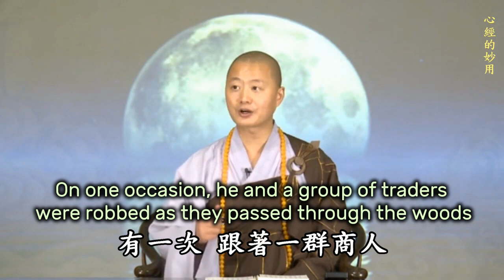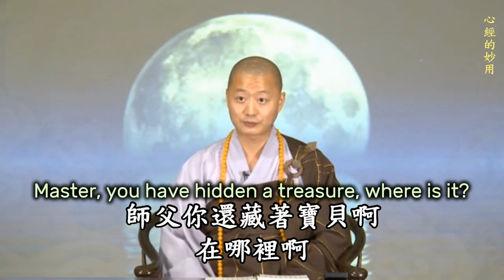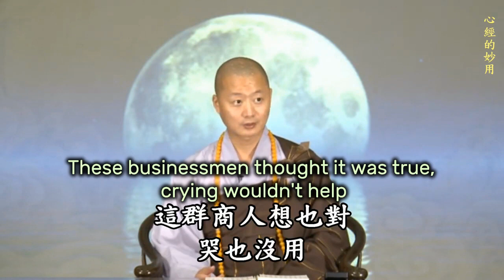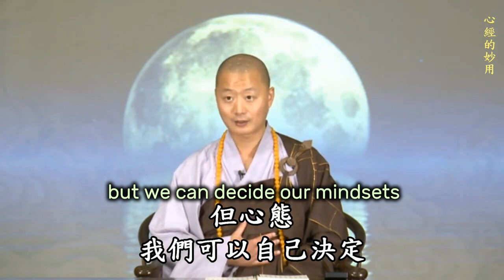Master Ren Shan - Every Successful Person Has this Ability 每一個成功人士都具備這樣的能力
(English subtitles) Master Ren Shan 仁山法師, born in 1980, is a remarkable Buddhist master in China.
Subtitles:
One of the external objective disasters is the gain or loss of wealth. My wealth shrinks like clothes shrinking in water. Don't think like this, it will make you miserable. Then how should I think of it? Luckily, there is something left. Though it's narrowed down, you still have it. After all, it got less. If you always think like this, you'll be miserable forever. It has diminished and you must let yourself see hope so that it won't let you down and make you depressed. In the past, Master Xuan Zhuang went westward. On one occasion, he and a group of traders were robbed as they passed through the woods.
1:00
Should there be a Dharma patron? Maybe he was deliberate. All their belongings were gone. All these businessmen couldn't stop crying. We couldn't live without these things. We have nothing left. Seeing them so sad, the Master raised his head and laughed. These businessmen were confused and said: Master, you have nothing left too. Why don't you cry? Master said: Why should I? I still keep the most important thing. Master, you have hidden a treasure, where is it? Master said: The greatest treasure for a person is his life. What's the most precious thing for a person?  That's his life. Isn't it? You are still alive. Why do you say: We have nothing left?
2:00
You can regain those external things. If people are in need, just take it. Since there is still life, why should we be sad? These businessmen thought it was true, crying wouldn't help. If I add the loss of life, it will be a huge loss. Then everyone cheered up and continued their journey. Some people say this is self-comfort. All successful people know self-comfort. People who don't know self-comfort won't live long. A mere trifle can drive you crazy. How can you live long? Those who know self-comfort will not embarrass themselves. You need to balance your mindset. This ability is needed by the elite in every sector of society.
3:00
One small encounter can get you into trouble or even trap you, and you can't get up. Even if you have abilities in all aspects, it doesn't help. So, you should ignore external encounters. It’s not about being careless about risky situations. But some events are unavoidable. It's not a big deal. We can not change encounters, but we can decide our mindsets. If you can realize this and be mindful of this, you can be freed from most misery. I leave some room. Most of them. But there is still a small portion that cannot be passed. what to do? You will pass that later. First, solve the current pains individually in daily life.